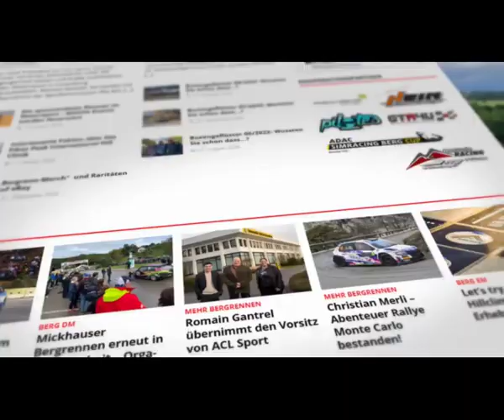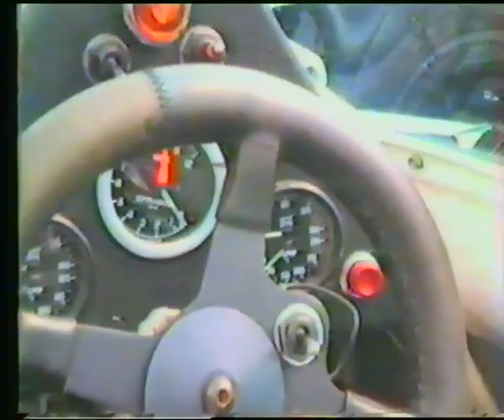20. Int. Weser-Bergpreis Höxter 1984 (ACB) Klaus Trella, Peter Stürtz, Impressionen, Race-Action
Bergrennen 1984 in Ostwestfalen-Lippe, als Lauf zur Int. Deutschen Bergmeisterschaft. Der Sound der damaligen Formel 2 und Gruppe-C Boliden ist herzerfrischend! Mit dem Gesamtsieg von Höxter-Ottbergen sicherte sich Peter Stürtz im weiss-blauen TEMPO March 812 BMW den Titel als Deutscher Bergmeister 1984. Gegenwehr bot ua. Klaus Trella (MSC Stuttgart), das "T" vom WTS-Formel 3 Team, das Michael Schumacher groß gemacht hat. Stark vertreten beim Heimrennen waren auch das Team JEHRO und Totz-Motorsport mit Junior Frank und Vater Erwin.